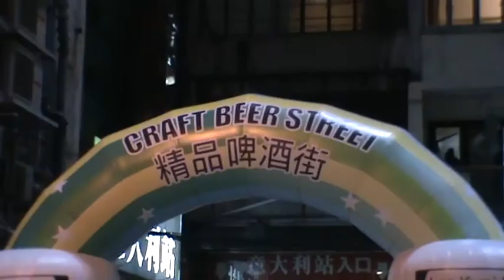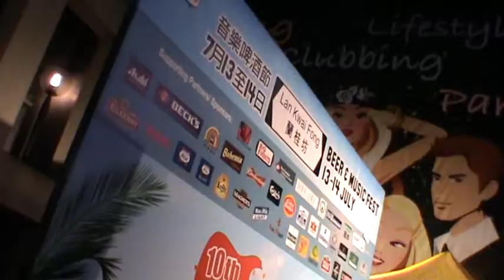2013 Beer Festival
2013 Beer Festival
Hong Kong Lan Kwai Fong